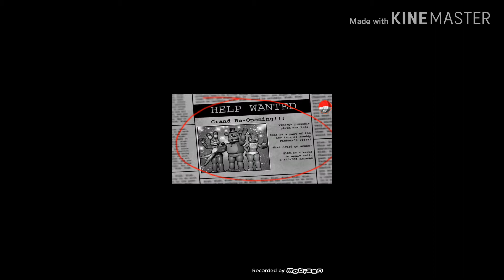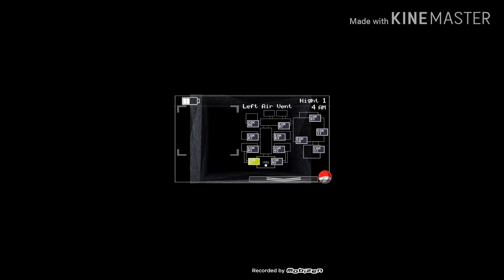MENANG!!! - FNAF 2 INDONESIA